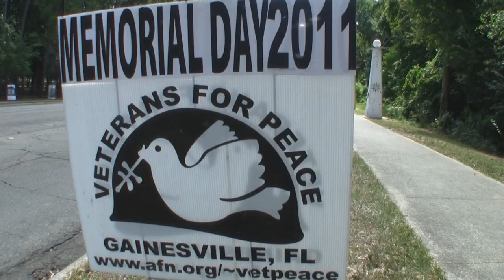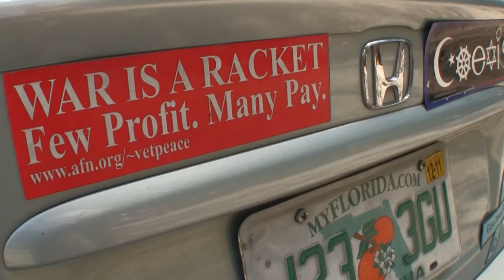Memorial Day 2011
Links to stories about the Senators' efforts to change the policy:
Unedited version is rendering now, link will be up soon!